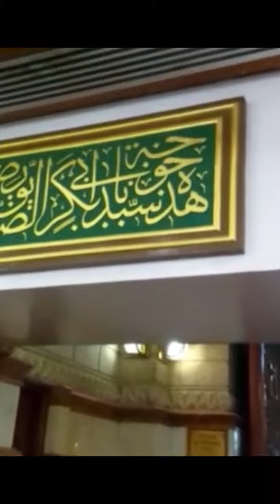سوۓ طیبہ جانے والو